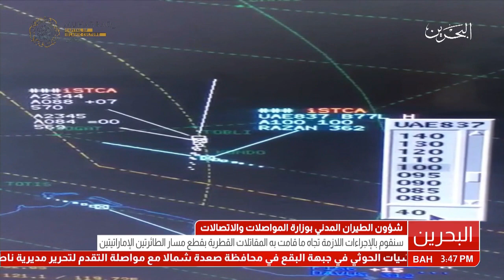شئون الطيران المدني يصدر تقرير بشأن قيام مقاتلات قطرية بقطع مسار طائرة الخطوط الجوية الإماراتية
المنامة في 15 يناير/ بنا / صدر عن شئون الطيران المدني بوزارة المواصلات والاتصالات تقرير عن حدوث واقعة صباح هذا اليوم الموافق 15 يناير 2018 جاء فيه، انه فى تمام الساعة 9:35 بالتوقيت المحلي، قامت مقاتلتان عسكريتان لدولة قطر قادمتان من المجال الجوي لقطر، بقطع مسار طائرة الخطوط الجوية لطيران الامارات رحلة رقم EK837 من طراز بوينغ 777 القادمة من مطار دبي الدولي ومتجهة إلى مطار البحرين الدولي وتسلك الممر الجوي UP 669 في رحلة إعتيادية مجدولة ومستوفية كافة الإشتراطات، حيث اقتربت المقاتلات القطرية لمسافة ميلين تقريبا من الطائرة التابعة لطيران الإمارات، الامر الذي عرض حياة المسافرين وطاقم الطائرة للخطر، مما حتم على مراقبي الحركة الجوية بمملكة البحرين للتدخل الفوري واتخاذ الإجراءات اللازمة  للحفاظ على سلامة الحركة الجوية.